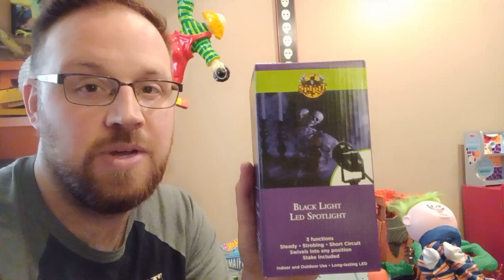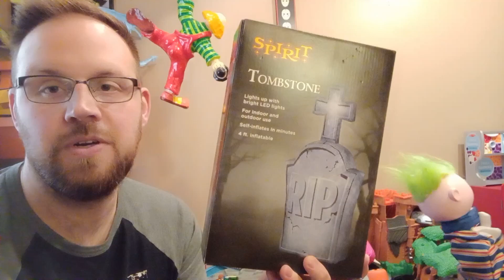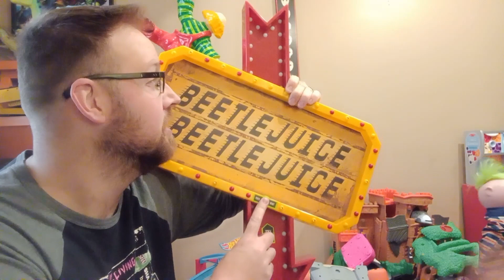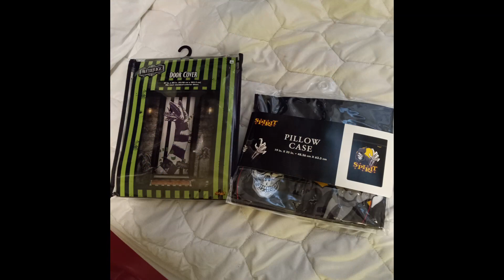SPIRIT HALLOWEEN 2022 FINAL DAY CLEARANCE HAUL!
See you next year SPIRIT HALLOWEEN!